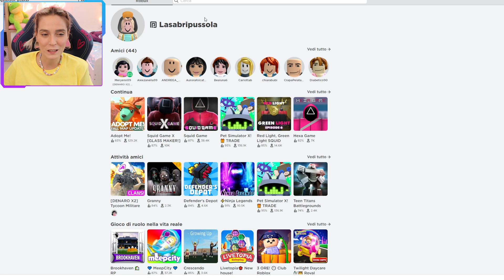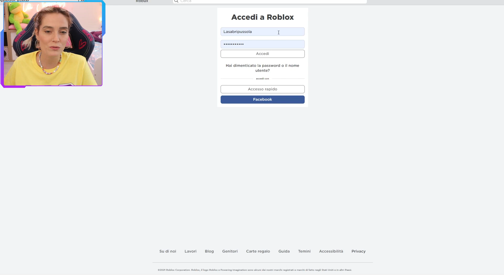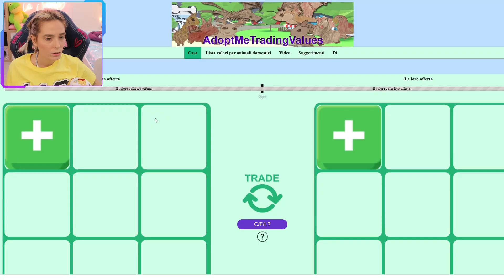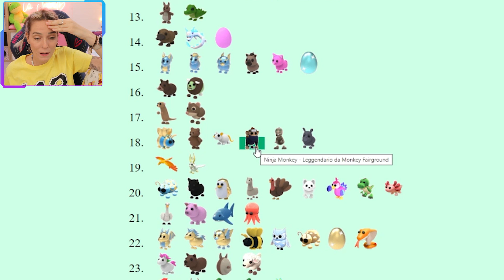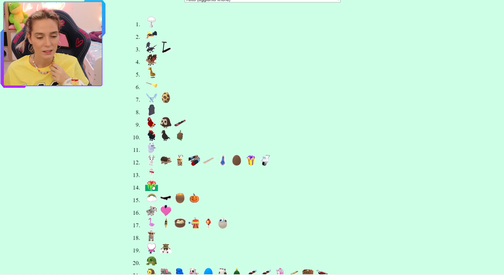VENDETTA! Scammo @solfiegames9269 e gli RUBO il suo MIGLIORE PET!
📚 IL NUOVO LIBRO il libro della felicità